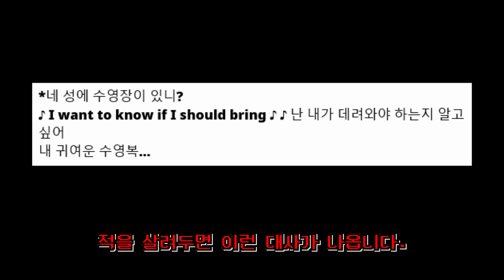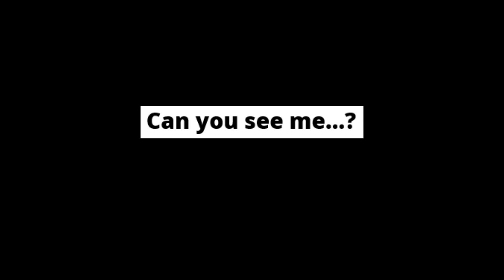델타룬 1주년 기념 델타룬 비공개 특집 ! (1화)